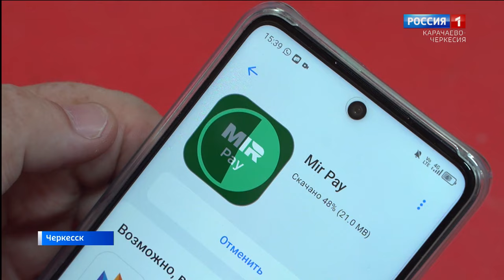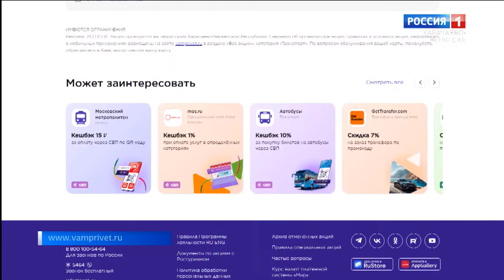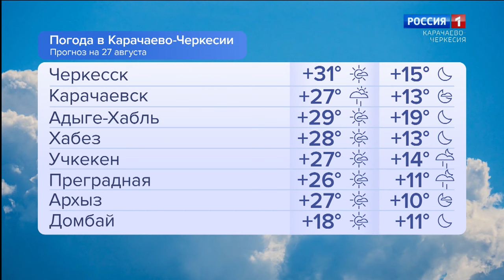Утро России. Карачаево-Черкесия 27.08.2024